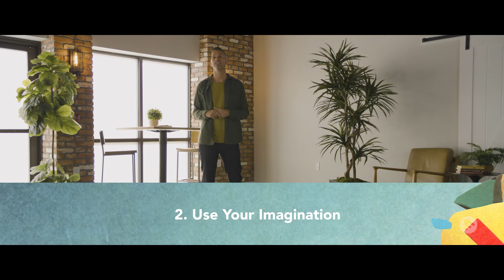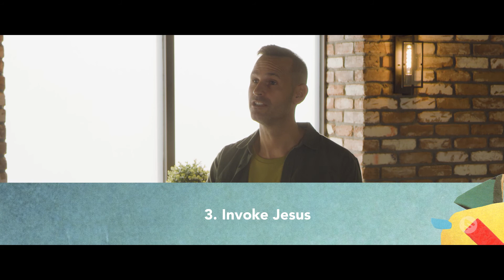JESUS IN REAL LIFE | Don't Let the Bible Bore You to Death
Join Pastor Jay Hewitt as he explores biblical truths to discover Jesus In Real Life.

Watch full episodes of FRIENDSONLINE on the @FriendsChurchOnline YouTube channel!